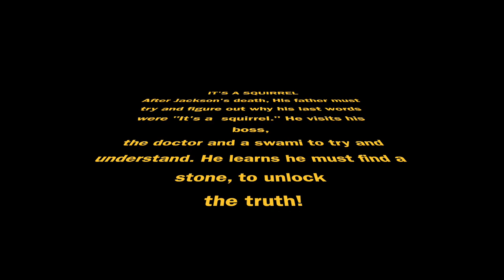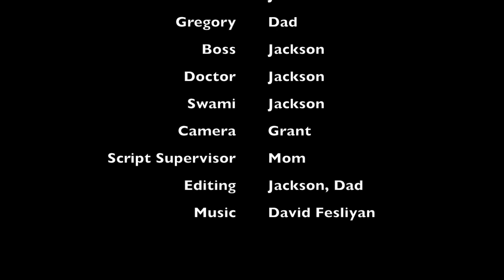It's a Squirrel! (Full Movie Short)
IT'S A SQUIRREL! Official release of "It's a squirrel"